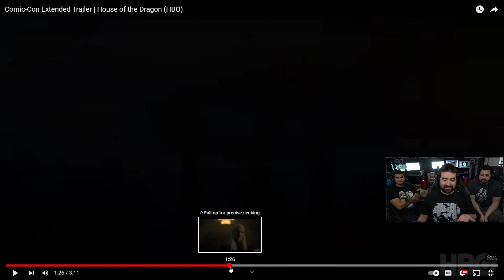House of the Dragon Comic Con 2022 - Angry Trailer Reaction!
AngryJoe, OtherJoe & Alex take a look at HBO's New Game of Thrones Spin-off Series, House of the Dragon, is it enough of a sorry from HBO to get the GOT Fanbase back? Or are people just done? How does it look on its own?